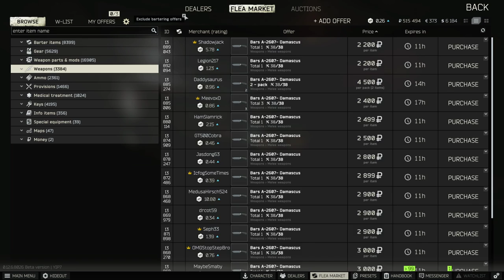{EU/PT} Jogando com amigos, Rookie 15 , Potato Aim